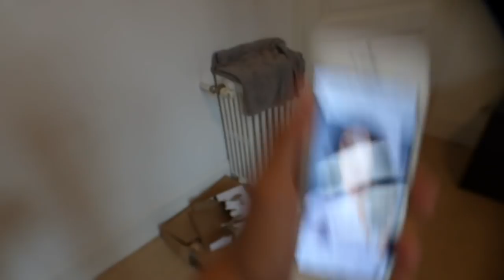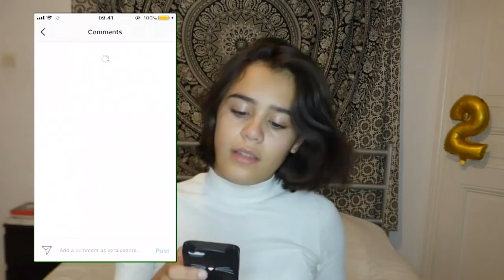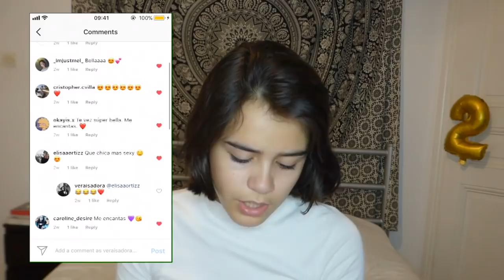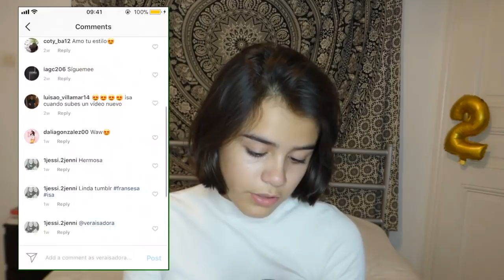Imitando El Instagram De SELENA GOMEZ Por UNA SEMANA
Musical.ly: @isadoravera
Facebook: Isadora Vera (la página, no mi Facebook personal)

Q&A (las respuestas corresponden a la fecha de publicación del video, para información actualizada dirigirse a mi último video)

14

¿Cuándo es tu cumpleaños?
18 de junio

¿Dónde vives?
Tours, Francia